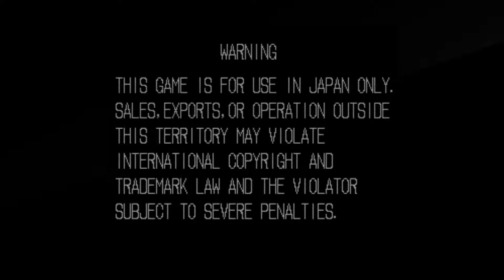NEOGEO PULSTAR Awesome Intro Sequence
I forgot how great many of the snk/neo geo animations are in their games until picking this up recently.